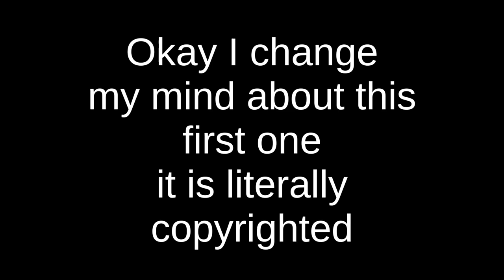Roasting Cringe Roblox Stories 2 (ft. Skeleton Roast) pt.9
i roast the cringe roblox stories

🎮 Enjoying this video? Checkout My Roblox Roasting Videos

►Games Used:
►  Apps used:
► Credits: